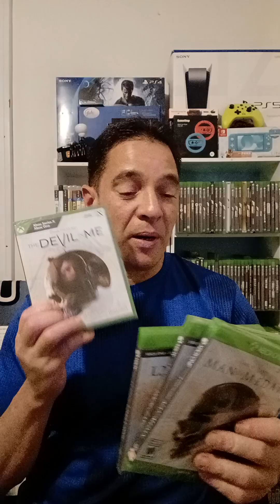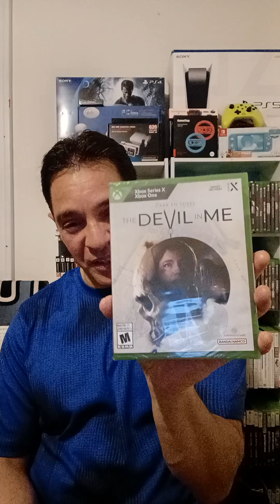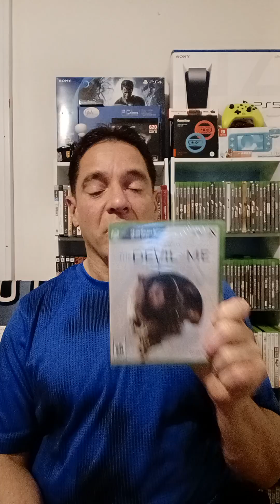Mail call for today.-8/18/2024.